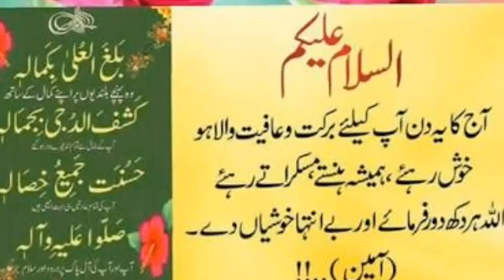Ramiz Speak Praises Shadab Khan Beating In Psl 2020 | Abdullah Sports